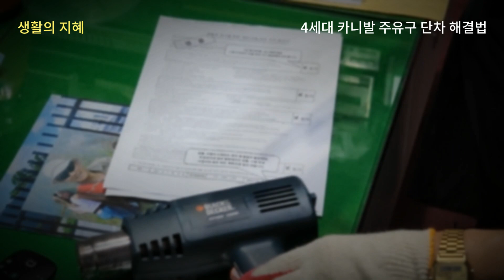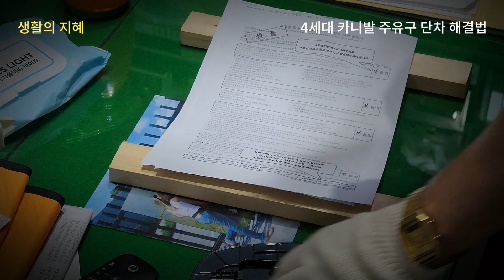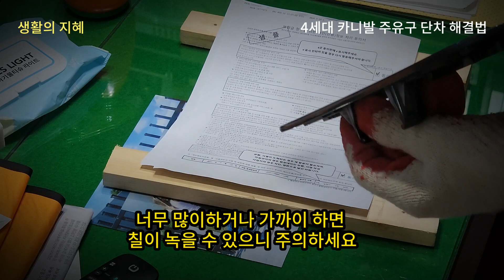[생활의 지헤] 4세대 카니발 주유구 단차 해결법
4세대 카니발 주유구 단차 해결 법을 영상으로 소개합니다.
이번 여름 무더위로 강한 햇볕으로 인해 카니발 주유구가 뒤 틀려지는 현상이 생기네요.
저만 그런 줄 알았는데 카니발 차주님들의 불만이 많드라구요.
주유구가 플라스틱이라 강한 햇볕에 매우 취약하네요.
세계적인 자동차 회사가 이런 사소한 것도 해결이 안되네요.
문제는 교환해도 일정 시간이 지나면 같은 현상으로 나타난다는 거지요.
그래서 제가 아이디어로 해결 했습니다 만 시간이 지나면 또 그럴지 관찰해보겠습니다.
이 영상으로 카니발 차주님들께서 도움이 되시길 기대합니다.
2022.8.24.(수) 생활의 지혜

*25년의 전통 대구타악예술문화센터 (Percussive Arts Culture Center Daegu)
▶ 대구타악예술문화센터는 :
  지난 2004년 7월부터 대구 최초 타악기 전문 강좌 개설을 통해 여러분들의 많은 사랑과 성원에 힘입어 대구타악예술화센터가 드럼 강의가 개설되었습니다.
 25여 년의 풍부한 경험을 가진 현직 대학 강사진으로 운영되는 문화센터이며, 지역 사회의 문화 발전을 목표로 청소년, 주부, 직장인들의 스트레스를 해소하고 삶의 질을 높이기 위하여 음악의 흥겨움을 시민 여러분들과 함께 나누고 있습니다.

"3개월만 집중"하시면 쉬운 음악부터 연주할 수 있습니다.
도전해 보세요!

▶ 개설강좌
1. 드럼 / 취미반 / 기초반 / 중급반 / 고급반 / 연주반 /  가족반 / 입시반.
2. 여름 및 겨울방학 특강.
3 특정 단체별 계약 수업 가능.
3개월이면 누구나 드럼과 타악기를 쉽게 연주할 수 있는 시스템을 갖추고 있습니다.

▶본 센터의 수업 특징 : 악보 평생 무료 공급(수강생에 한함)
다수의 드럼을 통해 1인 1 악기로 수업함으로 1:1의 개인 렛슨과 같은 효과를 얻을 수 있으며, 동시에 여러 명이 함께하는 방식이라 개인의 실력에 부담을 느끼지 않고 자연스럽게 드럼을 연주할 수 있습니다.
아울러 자연스럽게 친목을 도모하고 같은 취미를 가지신 분들과 사회적인 네트웍을 형성할 수 있습니다.
▶소수 정예반 : 소수의 정원으로 수업함으로 더 효과적인 수업을 받을 수 있습니다.
▶개인 렛슨 : 1:1로 철저한 시간 관리로 충실한 수업이 되고 개인의 노력과 능력에 따라 드럼 연주력이 빠른 기간에 도달할 수 있습니다.